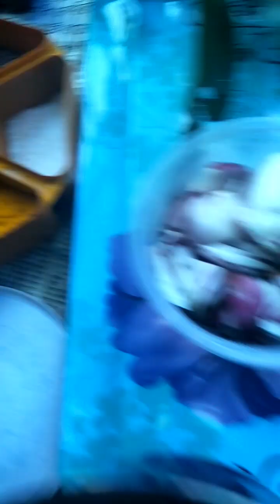বাটা মশলায় কাচা আম বাটা দিয়ে শোল মাছের ঝোল🌒🌔